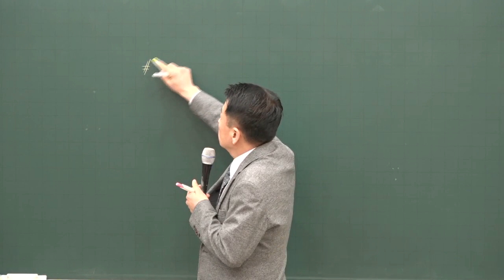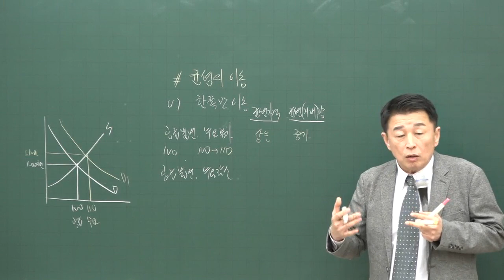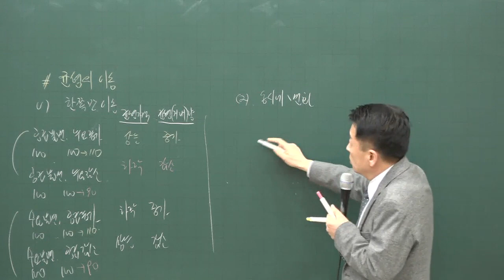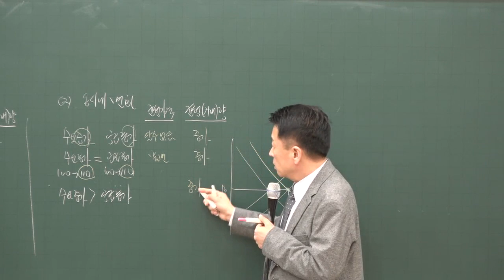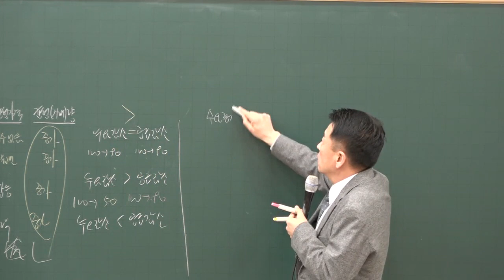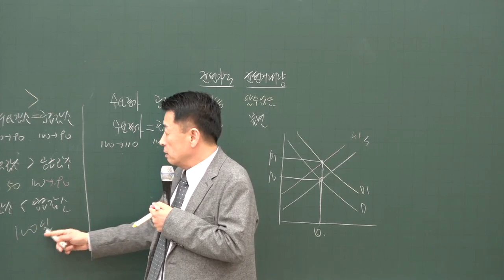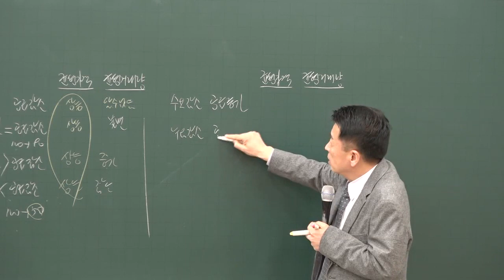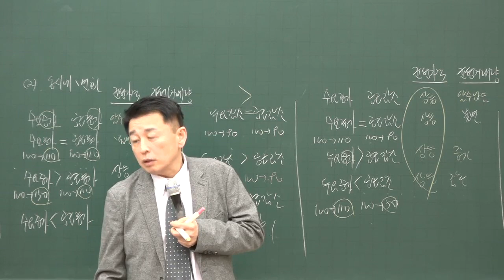[공전무] 2020년 공인중개사 부동산학개론 균형의 이동 기본이론 1-8